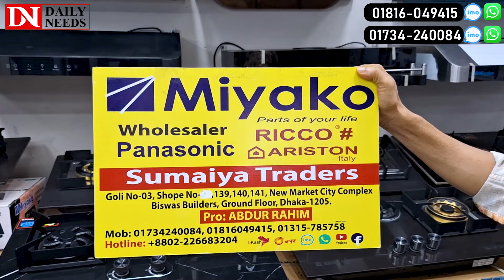আজব গ্যাসের চুলা 😱 Gas Stove Price In Bangladesh 2024🔥 Gas Stove Price In Bd | Gas Burner Price 2024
Address : Sumaiya Traders
Shop no : 139,140,141,New Market
City Complex, Biswas Builders, Dhaka

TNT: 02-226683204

☘Allah Hafez☘

Inbox our FB Page:
আজব গ্যাসের চুলা 😱 gas stove price in bangladesh 2024,
ইলেকট্রিক গ্যাসের চুলা,
গ্যাস ছাড়া চুলা,
gaser chula price in bd,
গ্যাসের চুলা কোনটা ভালো,
ভালো গ্যাসের চুলা,
কারেন্টের গ্যাসের চুলা,
নতুন ইলেকট্রিক চুলা,
gas stove price in bangladesh,
গ্যাসের চুলা,
এলপি গ্যাসের চুলা